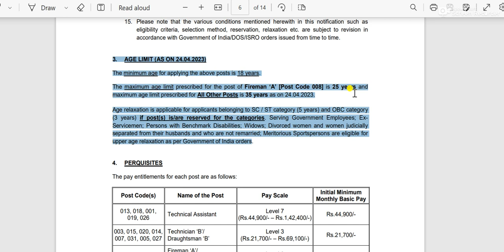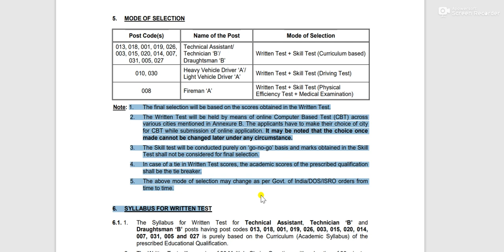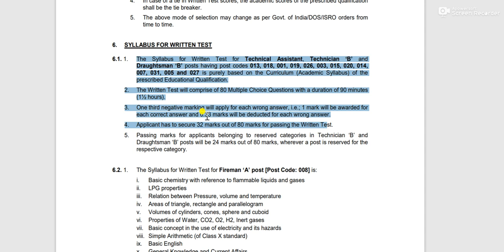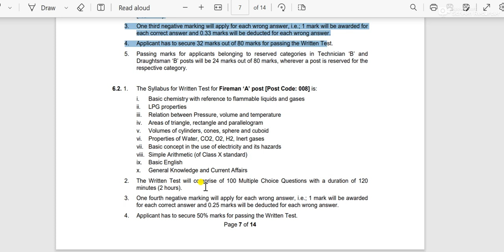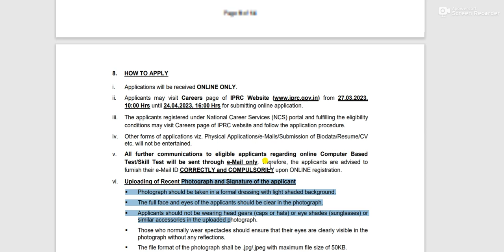ISRO IPRC full notification discussion age limit eligibility criteria